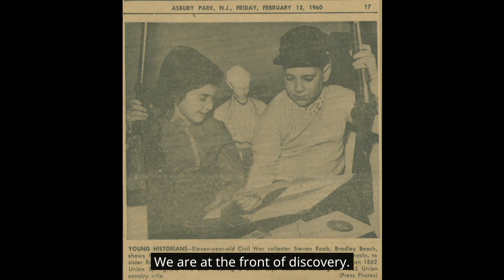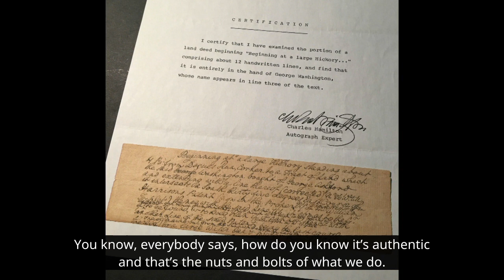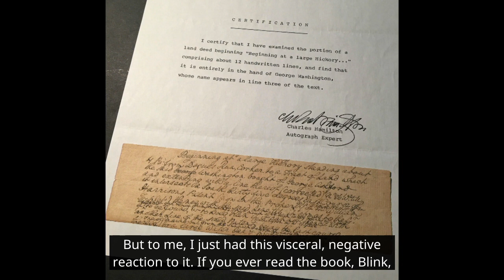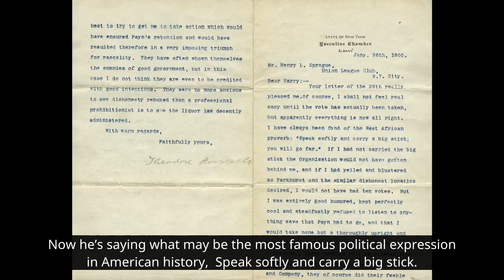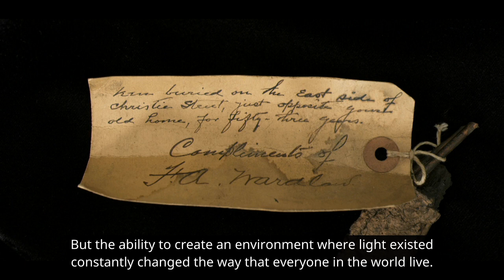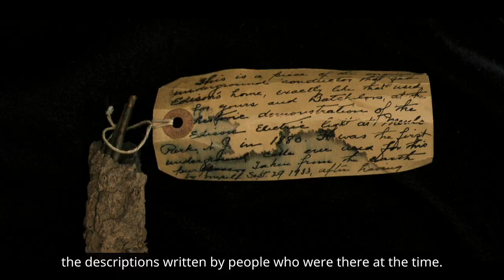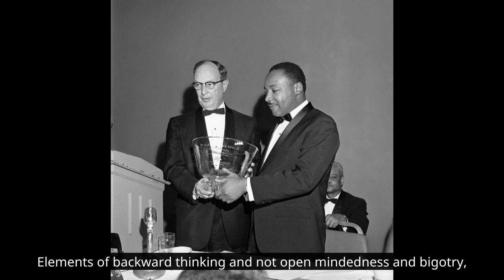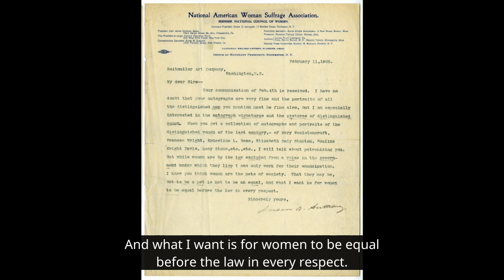Nathan Raab's Speech, Curious Minds at Ford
Nathan Raab, President of The Raab Collection speaks about his newly released book, The Hunt for History, as part of the "Curious Minds" lecture series, envisioned and hosted by the Ford Motor Company. He discussed his own hunt for history, historical document authenticity, and many other subjects.